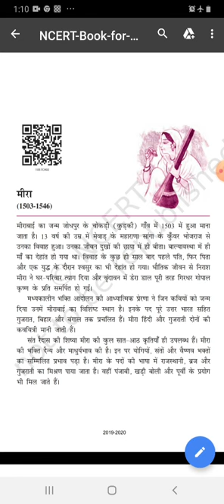Class 10 Hindi Sparsh Chapter 2- Meera ke padd Part 1 By Mrs. Reena Sahay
This video is created by Mrs. Reena Sahay , Hindi Teacher, DAV Nandraj Public School of Chapter 2- Meera Ke Padd Part 1 to help our students who are locked down in their houses in this situation of COVID 19 in our country, rather in the whole world.